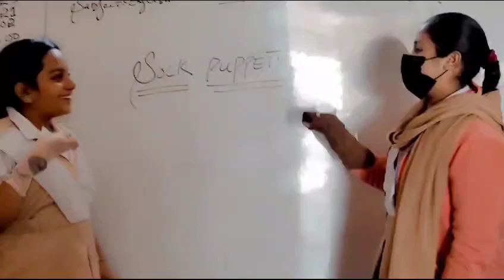socks puppet show by Rishika and Poonam students of ViA class.